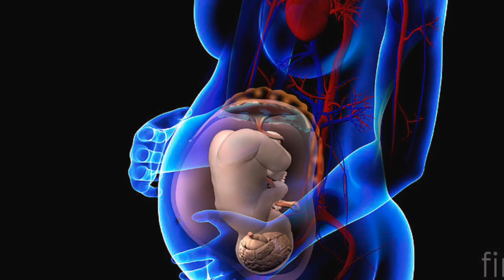3rd Month pregnancy Eating Food & Avoid Food..|| మూడవ నెల గర్భవతి తీసుకోవలసిన ఆహారాలు..